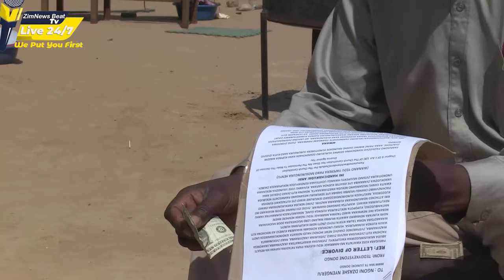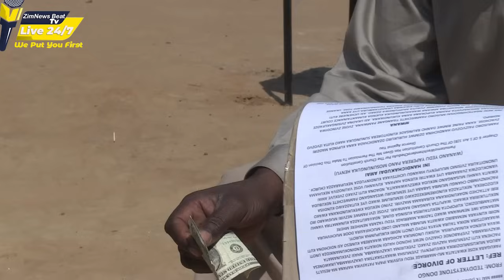PART 3: Bishop Vakatiza Mukadzi Ndauya Navo; A MUST WATCH